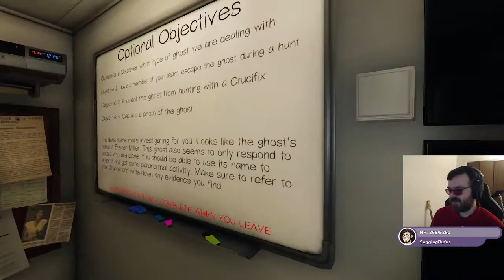Sagging Cal's Ghost Emporium: Steven Miller the Killer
Without SaggingRufus can Cal and the Interns find and decipher the Illusive Steven Miller?